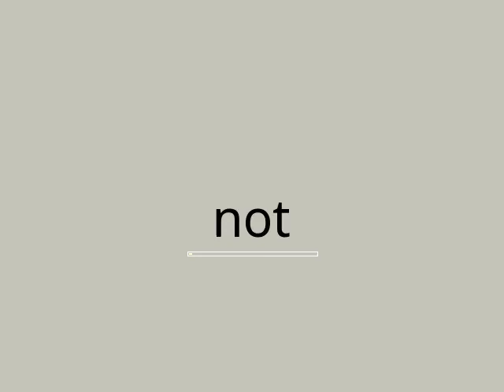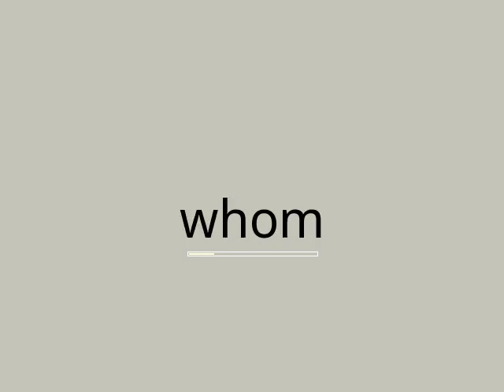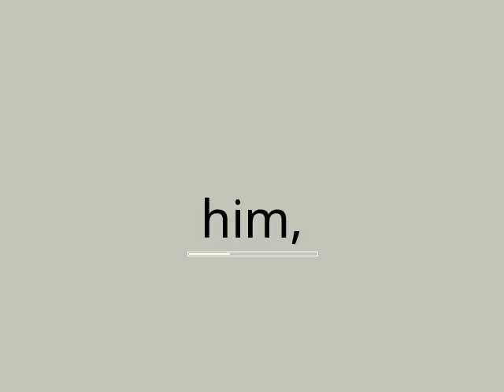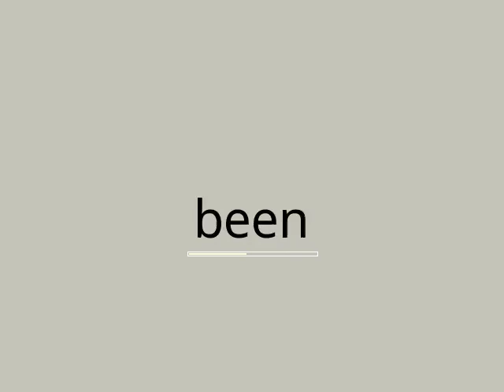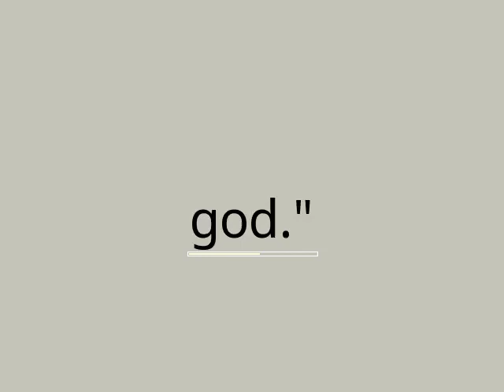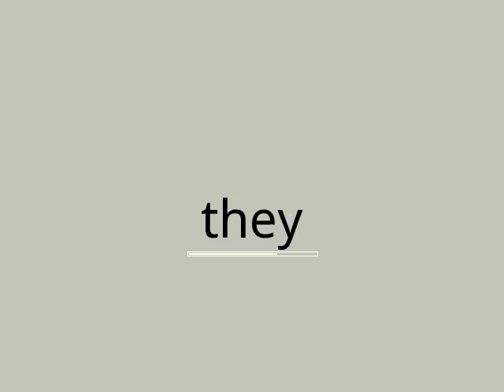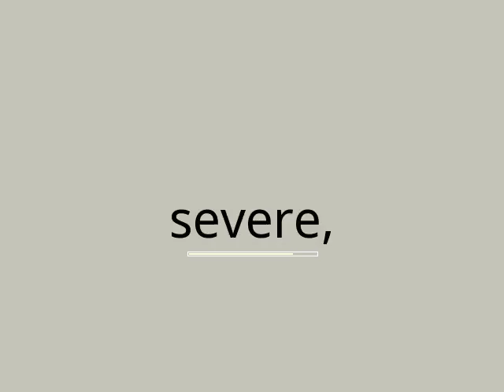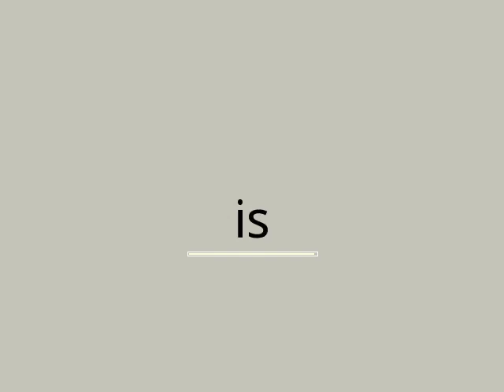Speed Read Quran Surah 005